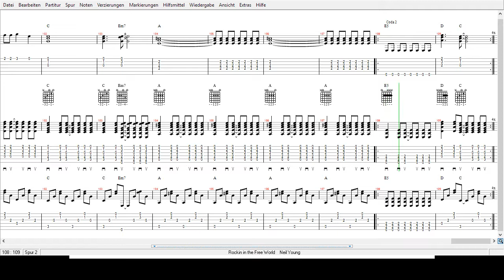Neil Young - Rockin in the Free World - Tabs